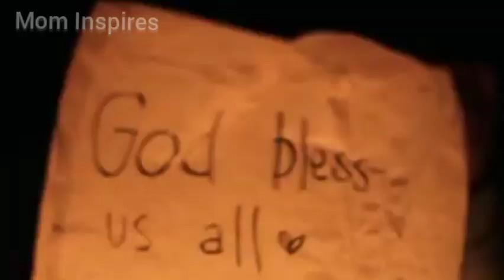Happy Nurses Day 2021| Most Trending Nurses Day Special Video| Malayalam|A Tribute To All Angels😇😇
This video is dedicated to all nurses across the globe..

HAPPY NURSES DAY TO ALL BELOVED NURSES ...💓💓
LET ALMIGHTY GOD BLESS YOU FOR ALL GREAT SACRIFICES YOU MADE...

You may be interested to watch

Queries Solved
1. Happy Nurses Day 2021
2. Trending Nurses Day  Special video malayalam
3.  A Tribute to all Angels
4. Best emotional nurses day whatsapp status
5. International Nurses Day 2021
6 Nurses Day messages
7. Nurse day whatsapp status
8. Happy Nurses Day quotes
9. Happy Nurses Day celebrations
10. A humble tribute to all nurses
11. Nurses Week
12. International Nurses Day whatsapp status
13. Nurses a voice to lead
14. Nurses day 2021
15.12 May 2021
16. Happy International Nurses Day
17.World Nurses Day 2021
18. Happy Nurses Day 2021 wishes
19. National Nurses Day 2021
20.  Nurses A voice to lead_ Nursing the world to Health
21. Nursing status
22. Proud to be a nurse
23. Every nurse is an angel
24. Nursing leadership video
25.Nursing is a work of heart
26. Warm wishes on nurses day
27. Best  wishes to all nurses
28. Wonderful nurses day
29. Nurses day motivational video
30. Nurses day whatsapp status malayalam
31.Happy Nurses Day
32. Happy Nursing Day
33. Happy Nurses Day song status
34. Nurses day wishes 2021
35. Nurse day
36. Nurse status for whatsapp Malayalam
37. Happy Nurses Day status
38. Happy Nurses Day whatsapp status
39. Nurse day video
40. Nurses day malayalam
41. Nurses day videos
42. International Nurses Day status
43. Nurse love Whatsapp status malayalam
44. Nurses day
45. Happy nurse day
46.Nurses Day song Malayalam
47. Nurses whatsapp status malayalam
48. Happy Nurses Day drawing
49 . Happy Nurses Day song
50. Happy Nurses Day speech
51. Happy Nurses week 2021
52. International Nurses Day whatsapp status
53. Nurse Malayalam Status
56. Nurse whatsapp status malayalam
57. Nurses day celebration
58. Nurses day rangoli
59. Nurses day special song
60.  Nursing day whatsapp status trending
61.  Nurses day tribute
62. Nursing day video
63. Nursing day song
64. Proud to be a nurse whatsapp status
65. Songs for nurses
66. Tribute to nurses
67. Nursing day whatsapp status tamil